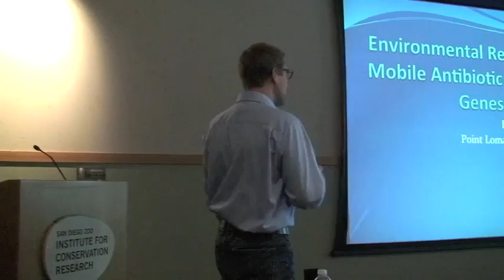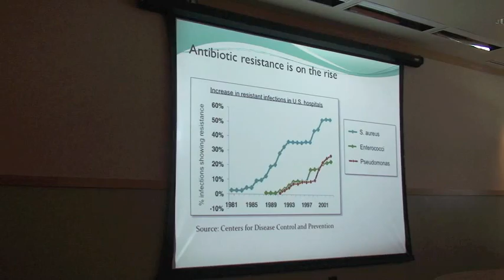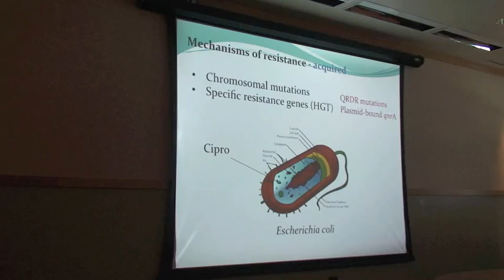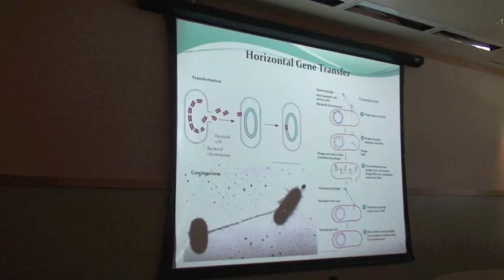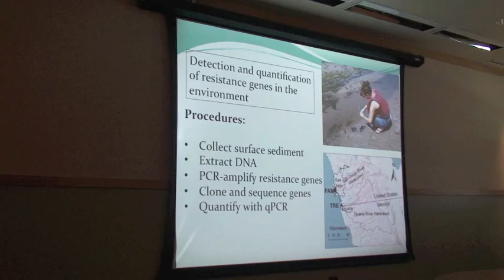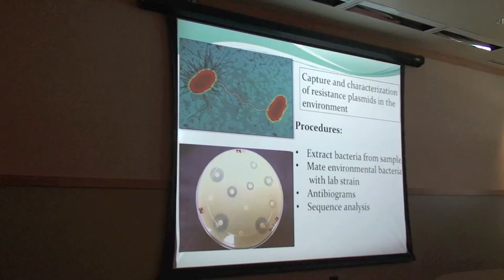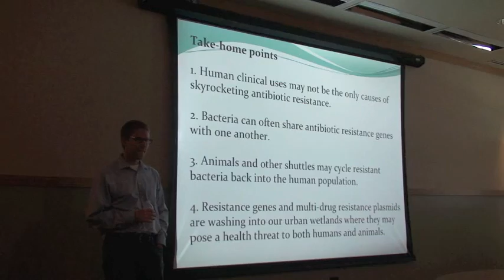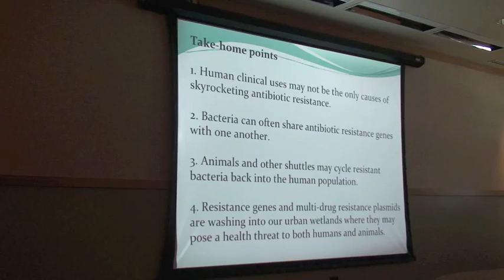CUMMINGS sdzooseminar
This is a research seminar I gave at the San Diego Zoo's Institute for Conservation Research in July 2014.